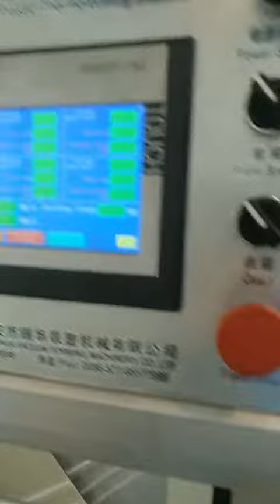Small Vacuum Thermoforming Machine